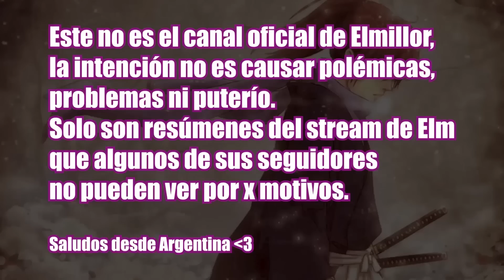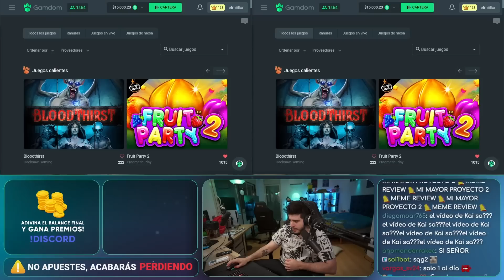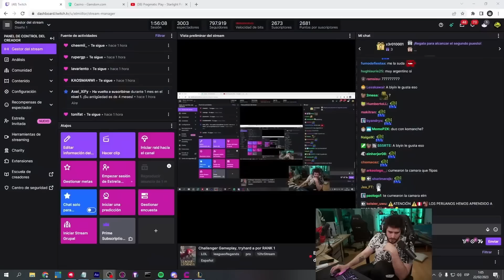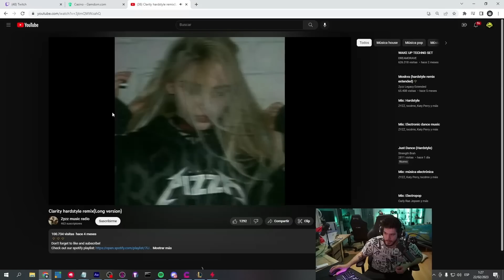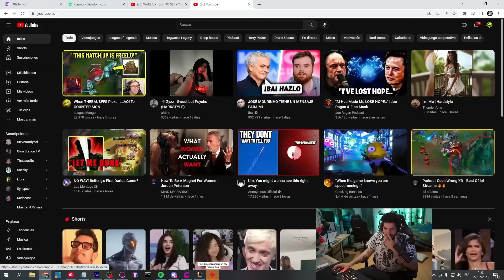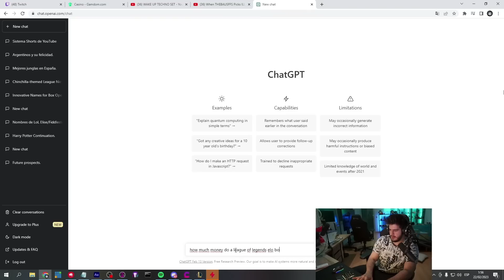ELMILLOR SE VA A LAS VEGAS Y PROMETE GANAR EL PREMIO ESLAND A MEJOR STREAMER IRL